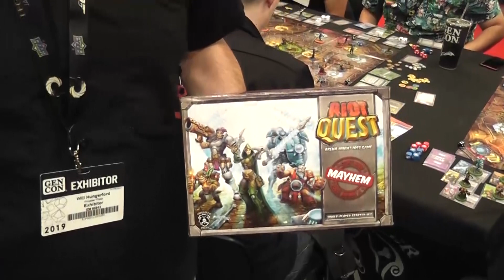Riot Quest (Privateer) Gen Con 2019 Overview